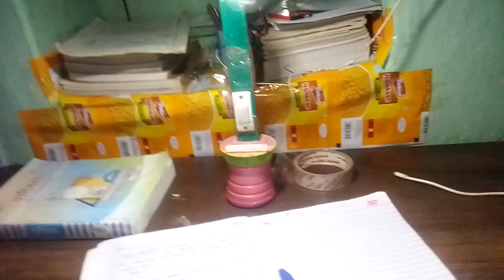@JugadiSunil8642. Home made table lamp 🛋️🛋️🪔🪔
Home made table lamp 🛋️🛋️🪔🪔
desi jugad

desi jugad machine

desi jugad electric

desi jugad shorts

desi jugad tools

desi jugad tractor

desi jugad pani garam karne ka

desi jugad agriculture machine

desi jugad kheti ke liye